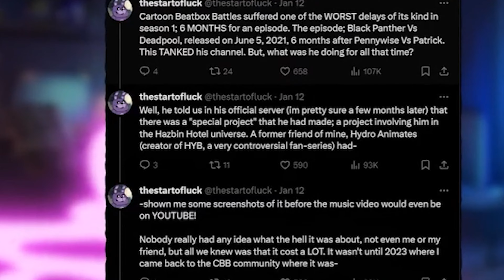THIS IS CRAZY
50k?? wtf